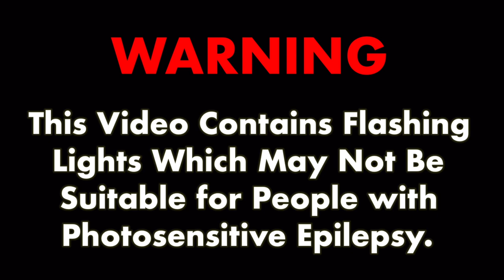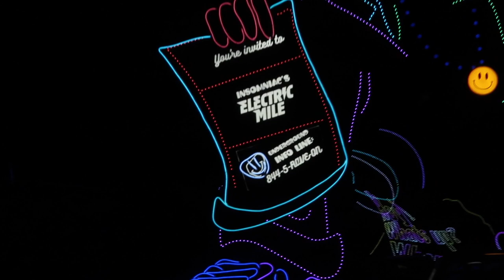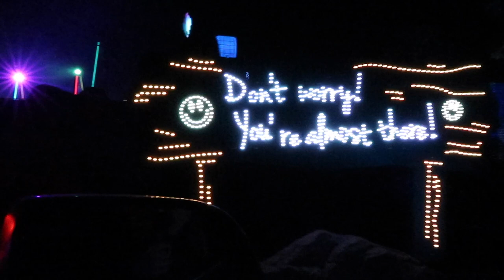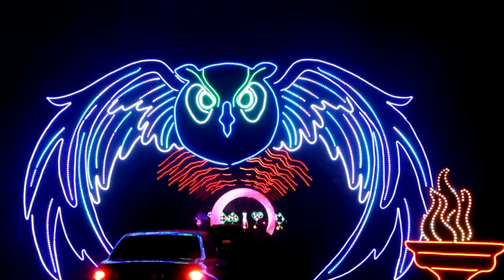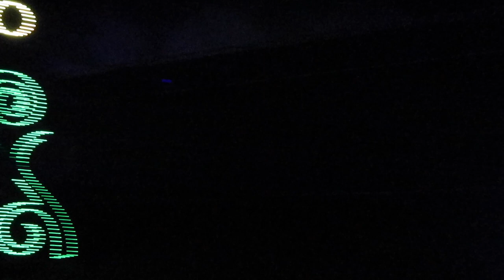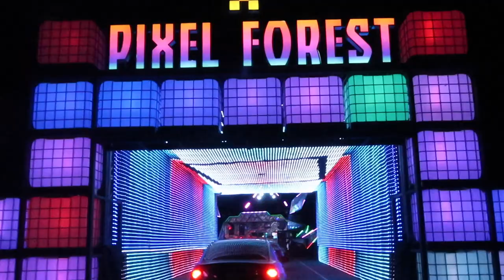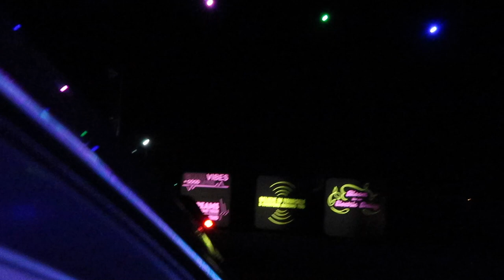Insomniac's Electric Mile! 🌈❤️🦉 2021edc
Hey Fam,
Hope you are all doing well. We got the opportunity to experience this beautiful drive-through event and we loved it. I also used the diffraction glasses in some parts of the video to give you an idea of what it looked like with them on.
Much love,
-Yessy

LINK
Insomniac's Electric Mile Website